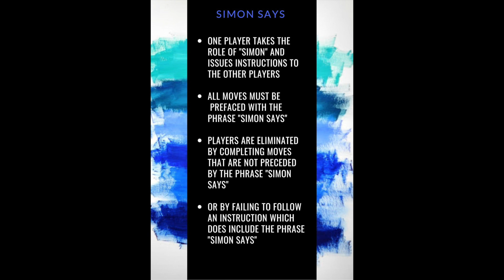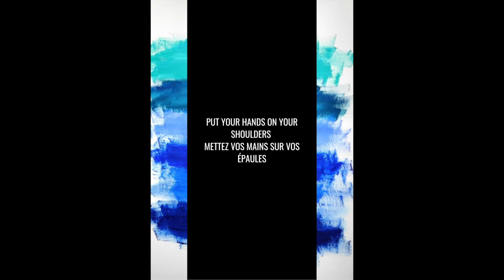Simon Says - Simon dit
One player takes the role of "simon" and issues instructions to the other players

. All moves must be  prefaced with the phrase "simon says"

. Players are eliminated by completing moves that are not preceded by the phrase "simon says"

 or by failing to follow an instruction which does include the phrase "simon says".

Un joueur prend le rôle de "simon" et donne des instructions aux autres joueurs

. Tous les mouvements doivent être précédés de la phrase «simon dit»

. Les joueurs sont éliminés en terminant des mouvements qui ne sont pas précédés de la phrase "simon dit"

 ou en omettant de suivre une instruction qui comprend la phrase "simon dit"